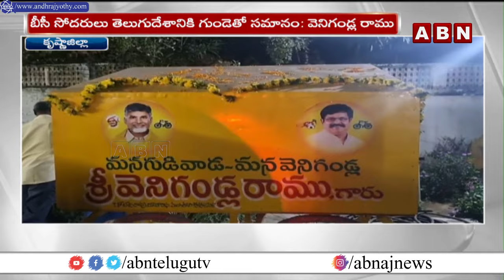బీసీలను నట్టేట ముంచిన జగన్ | TDP Leader Venigandla Ramu Hot Comments On Jagan | ABN Telugu